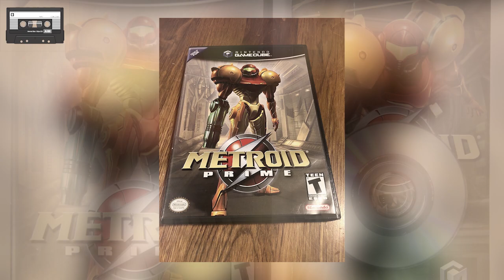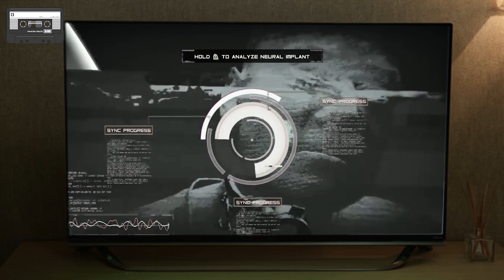HISTORIA ~ SCORN : Sombre progéniture d'inspiration malsaine... (#22)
Bien le bonjour explorateur ou voyageur ~

Par un heureux hasard, tu es arrivé aux portes de la bibliothèque de Babel, si ce lieu t'es inconnu, cette bibliothèque contient tous les ouvrages déjà écrits ainsi que tout ceux à venir, cela dit, il comprend également beaucoup de livre qui n'ont aucun sens..

Je me nomme Legere, et je suis un explorateur tout comme toi, cependant à la différence, je suis ici depuis bien plus longtemps, si tu es là, c'est que tu es en quête de quelque chose,  d'une histoire, d'un univers, d'un mythe, d'une légende, d'une créature ou que sais je encore ?

Alors assis toi et laisse moi te compter ces récits que tous semblent avoir oubliés...

Dans cette sauvegarde numérique, nous allons nous immerger dans l'univers de Scorn..

Bienvenue à toi sur Historia ~

N'hésitez pas à partager la vidéo et à faire connaitre la chaîne  ~

Extrait : Gameplay Scorn by Gamespot
Gameplay Metroid Prime
Gameplay _Oberserver
Gameplay Agony

Jeu vidéo : Scorn